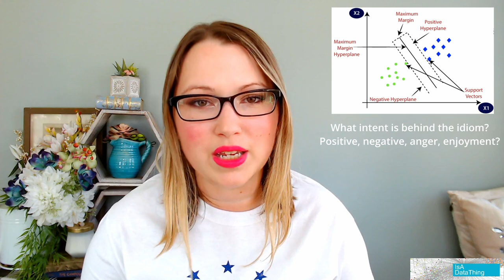What is an idiom, how to find idioms, and how to interpret idioms with ML in 10 min. or less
In text and discourse, 3 out of every 10 sentences have an idiom present. They add spice and additional imagery to complex issues in language, but they are very tricky to deal with in NLP. Check out my Business Person' Guide on the basics of what is an idiom, how to find idioms, and how to interpret idioms with machine learning (ML) in 10 min. or less!